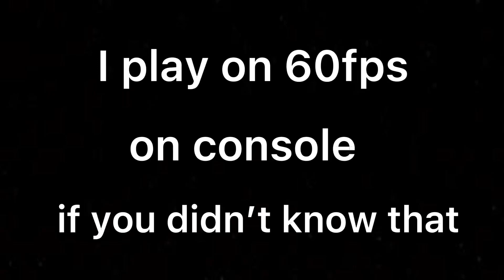The *BEST* 60FPS KBM Console Player (HANDCAM)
Chapter2 season 7 leaks ,